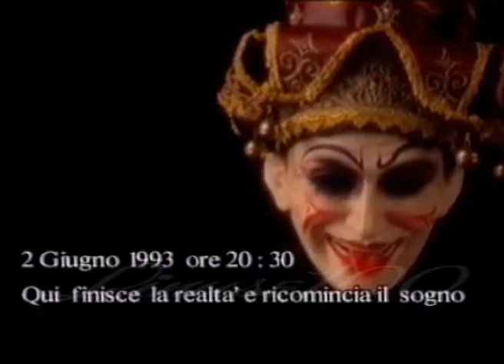RENATO ZERO"MEDLEY 3"(ZEROPERA ROMA 02.06.93)RENATO ZERO HD